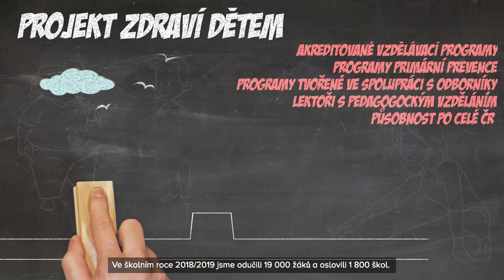Projekt Zdraví dětem obecné ZŠ, SŠ 1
AMOS vision